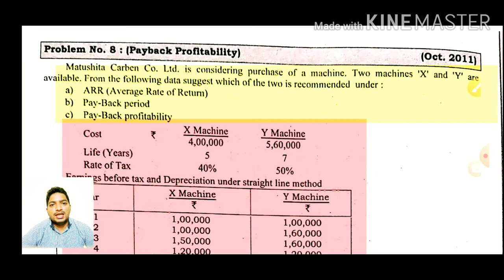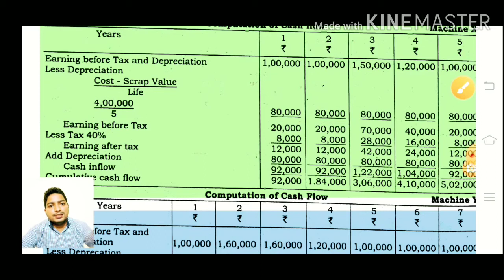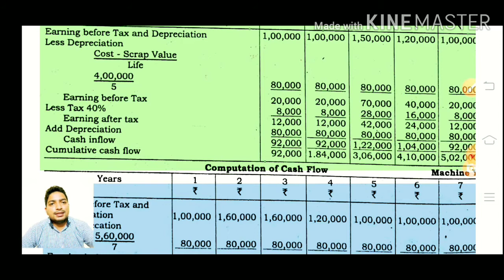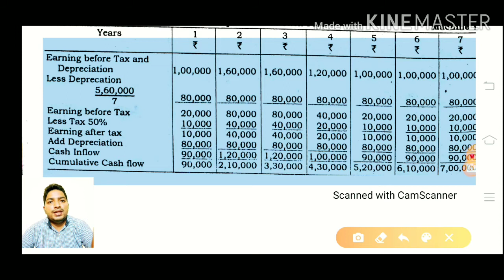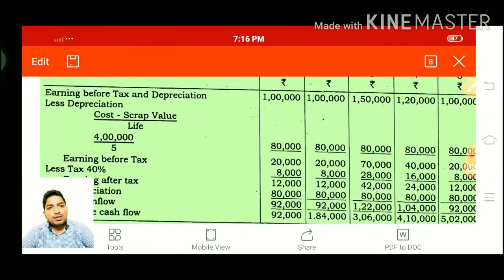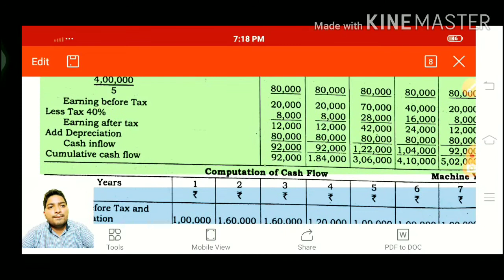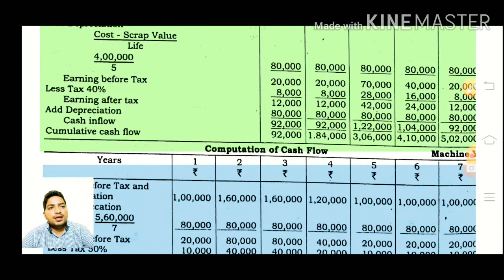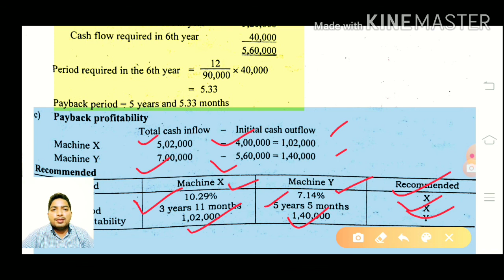capital budgeting practical problem, investment decision,m.com part 2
hello Friends,
This Video based on Subject financial mgt.Accounting
We are teaching first topic capital budget
Watch carefully and send your dauts in comments box
Keep learning